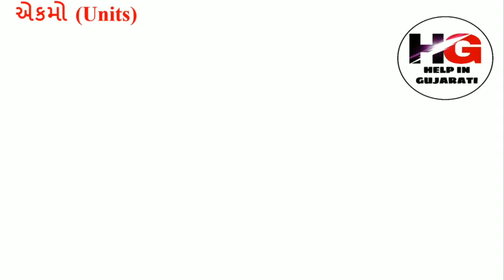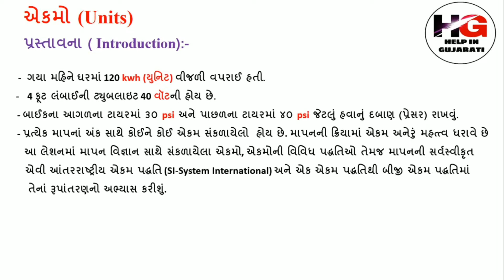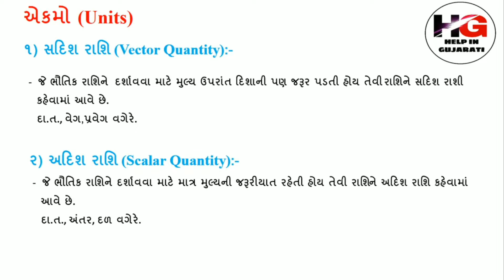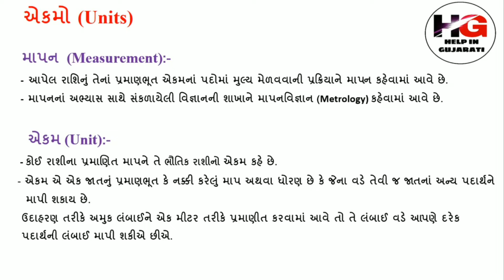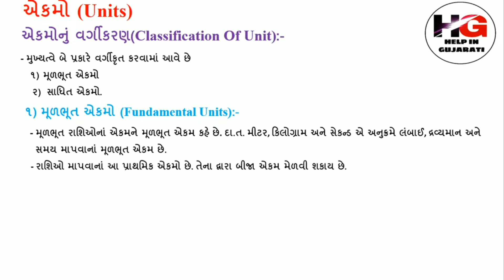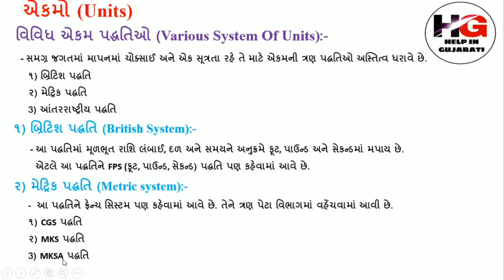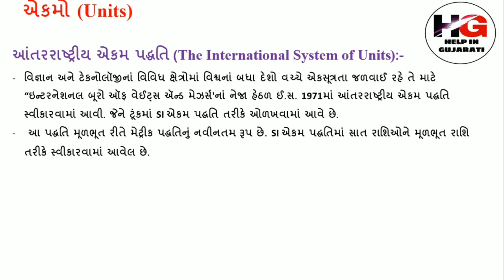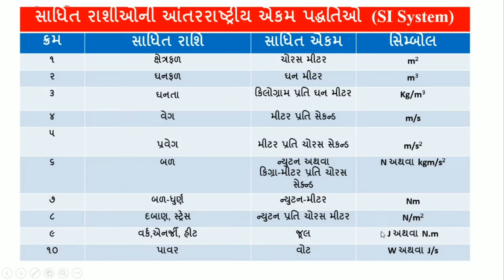UNITS IN WORKSHOP CALCULATION & SICENCE ! વર્કશોપ કેલ્ક્યુલેશન & સાયન્સ લેશન-૦૧, એકમો ! WCS IN UNITS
આ વિડિયોમાં એકમો  વિષે વિગતવાર સમજાવેલ છે.